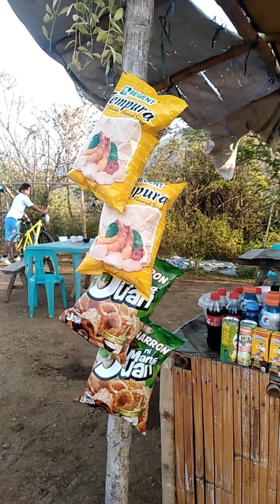Galugarin natin ang Mountain trail, watch this...